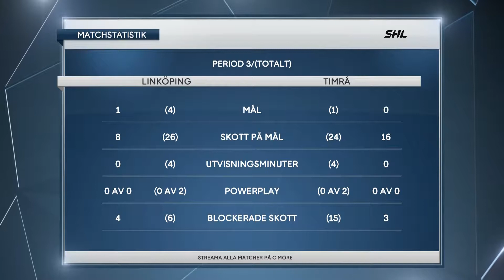15-09-2018 | Linkoping HC - Timra IK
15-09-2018 | Linkoping HC - Timra IK 4-1
Swedish Hockey League